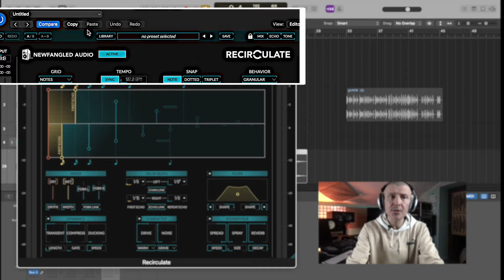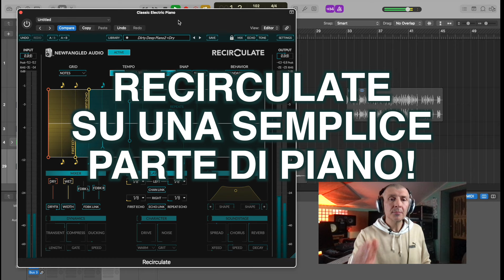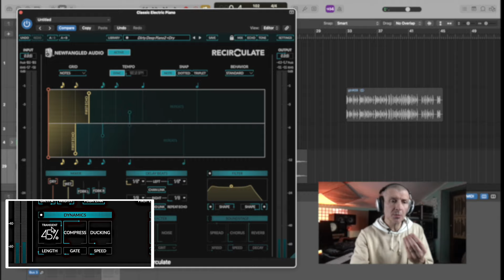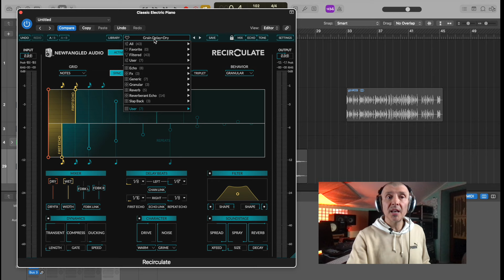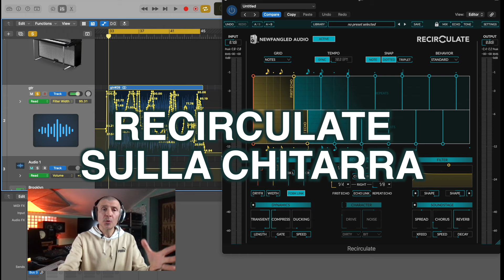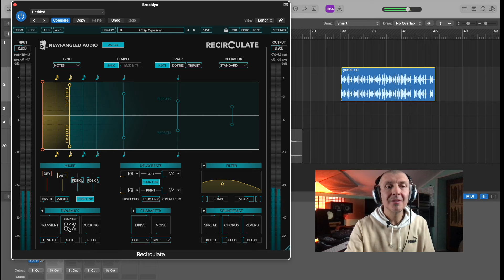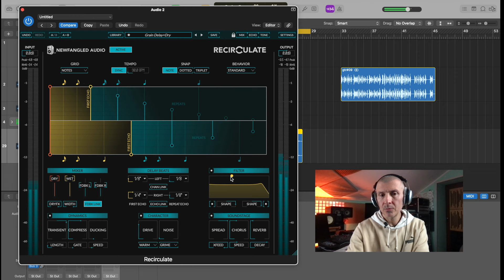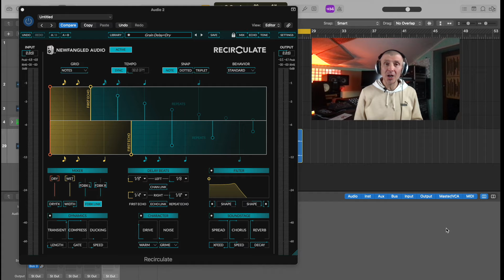[ITA] Delay Plugin RECIRCULATE by Eventide & Newfangled - presentazione